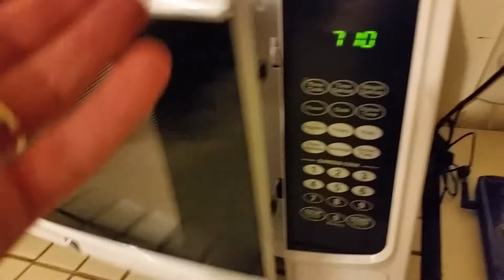Strange Microwave Oven Trick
Pushing the open button half way causes it to start cooking!!!???